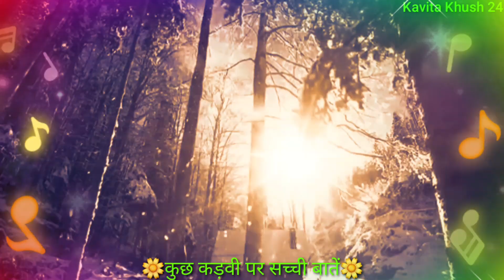अनमोल वचन : Anmol Vachan aur Kadwa Sach | Sachi Aur Kadwi Baatein | Female Version WhatsApp Status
Anmol Vachan aur Kadwa Sach, Sachi Aur Motivational Baatein, Shorts Female Version WhatsApp Status, Anmol Vachan Kadve Sach Ke Sath, Female Version WhatsApp Status,
Anmol Vachan Status, Kuch Kadvi Baatein, Motivational Baatein, Positive Quotes, Motivational Quotes, whatsApp status video, whatsapp status, new whatsapp status, Female voice whatsapp status,

Thanks & Regards